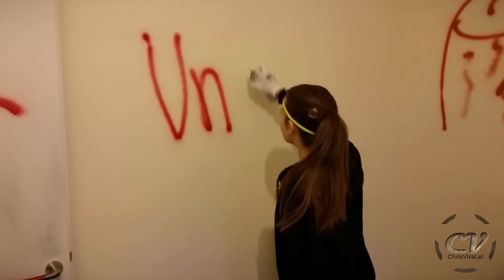House Demolition Party (10K Special Behind The Scenes)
The fragments of this vlog will make sense once the 10K special is published.

▬▬▬▬▬▬▬ notes ▬▬▬▬▬▬▬

▽ Today I filmed the 10K special with a lot of help from friends. The reason for the demolition is that they need to rebuild their house in order to get a second floor.

▬▬▬▬▬▬ follow me ▬▬▬▬▬▬

~ ~ ~ Saturday ~ ~ ~
▼ Driving over to the house
▼ Setting up the gear
▼ Getting started with destroying all kinds of stuff
▼ Watching pretty much everything get turned to dust
▼ Cleaning my stuff

▬▬▬▬▬▬ used music ▬▬▬▬▬▬